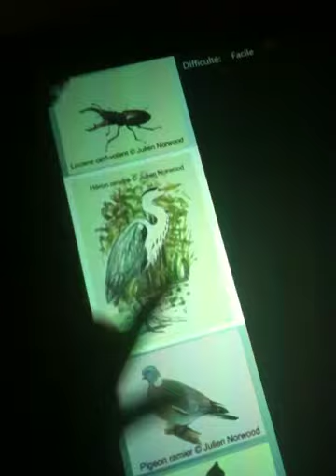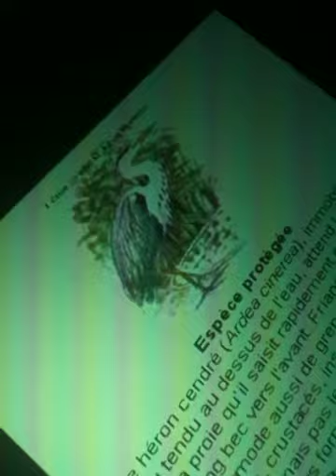Demo MS Surface Table with biodiversity children's game 3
Le pavillon bibliothèque et ludothèque du Parc Floral à Paris accueille des enfants pour leur faire découvrir la biodiversité parisienne. Ce pavillon est désormais équipé d'une table Surface MS. Celle-ci permet aux enfants de jouer avec diverses applications.

The lodge library and toy library of the Parc Floral in Paris welcomes children to help them discover the biodiversity of Paris. This pavilion is now equipped with a MS Surface table. This allows children to play with various applications.